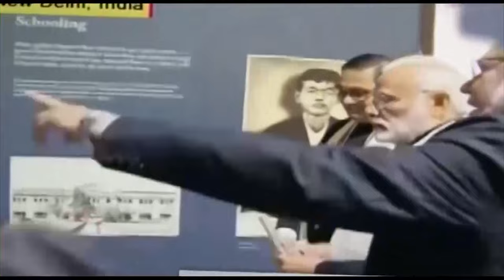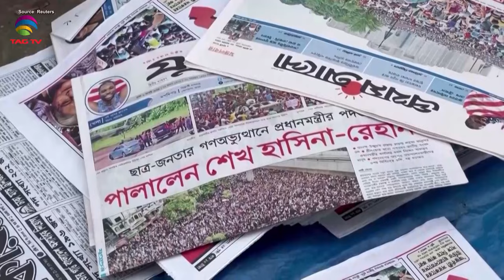SOUTH ASIAN NEWSLINE, 7 August, 2024